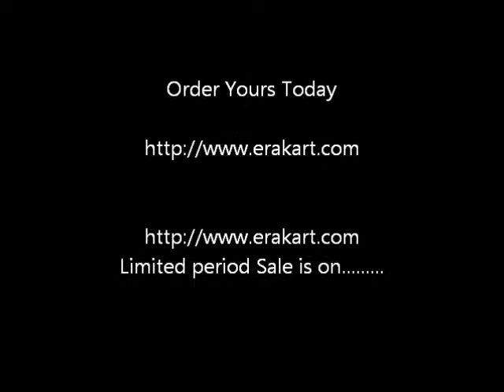gladiator armour helmet by Erakart - Feel it live video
EraKart offers you a variety of famous medieval armour replica and movie props. We have supplied our products to many Motion Picture Production Houses. This Gladiator helmet is a replica / reproduction inspired by the famous Maximus helmet in Movie Gladiator